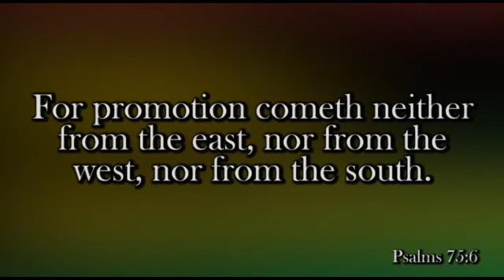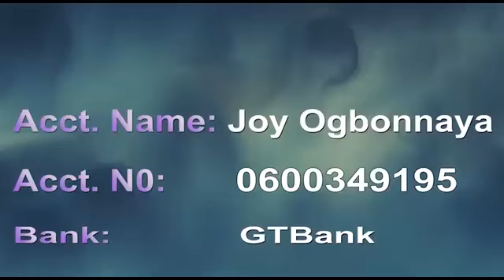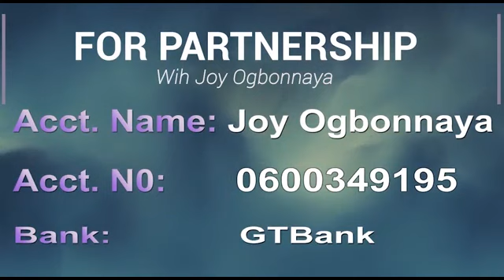Spirit Prays Daily Devotional.He has the final say. 17th October 2021